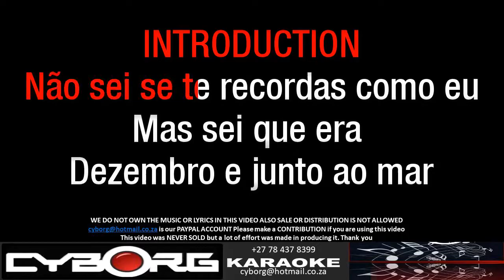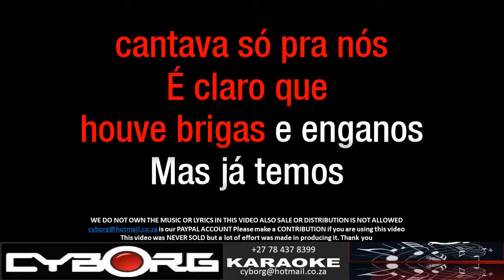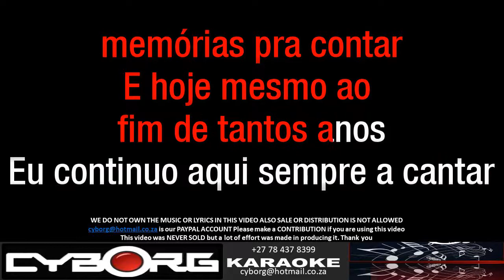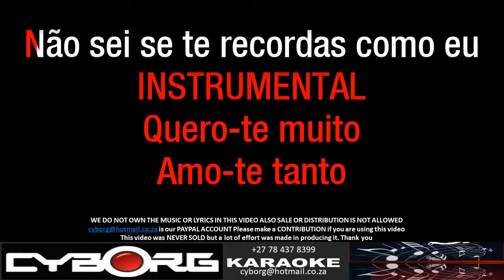FUA - André Amaro - Desajeitado KARAOKE VR